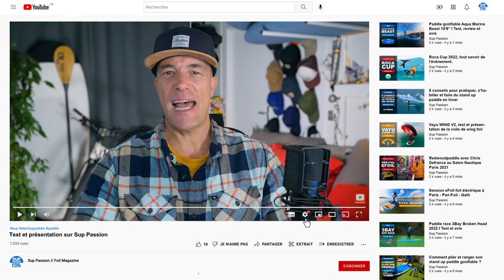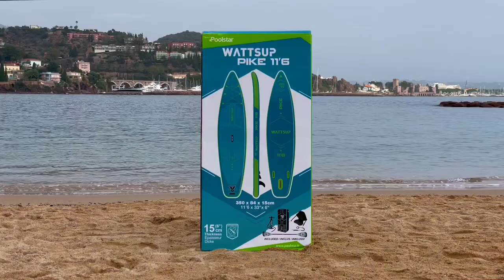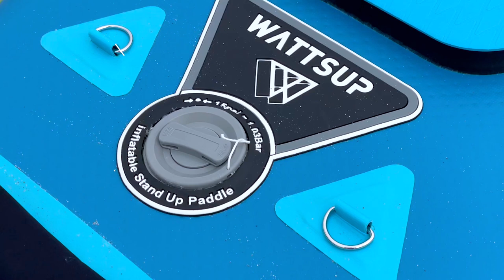Paddle WATTSUP BREAM, WHALE et PIKE (test, présentation et review)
Tout savoir sur les stand up paddle gonflable All Round Bream 10'6, du tandem Whale 14'6 et de la touring Pike 11'6 de la marque WattSup.

00:00 : Introduction
01:00 : Unboxing
01:25 : Mise en place
03:04 : Le paddle en détails
04:05 : Caractéristiques
04:52 : Test et avis
06:10: Conclusion